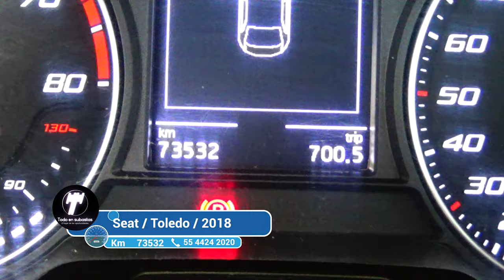Seat / Toledo / 2018 - 3848